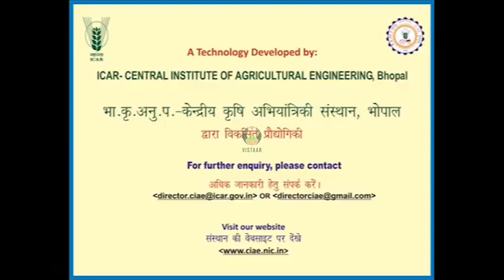द्वि पहिया निंदाई यंत्र